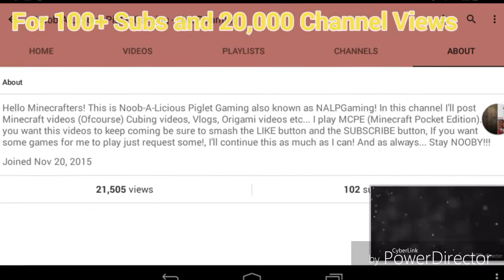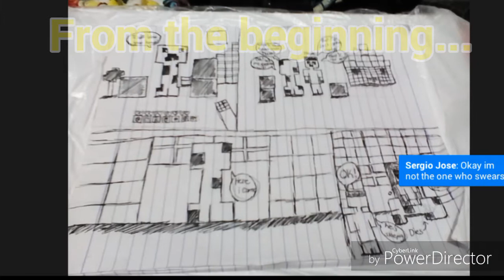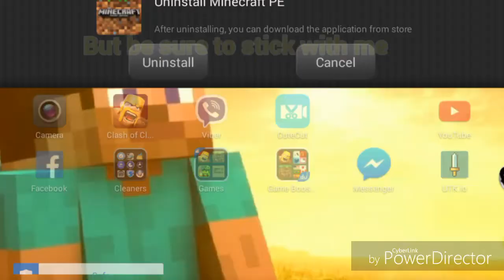AN IMPORTANT ANNOUNCEMENT!!!